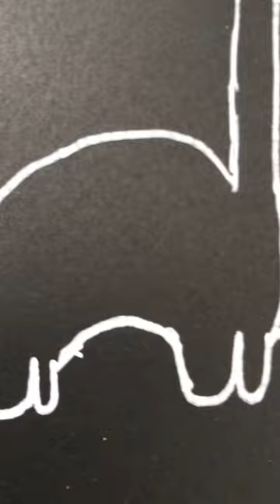Like a Dino drawing!